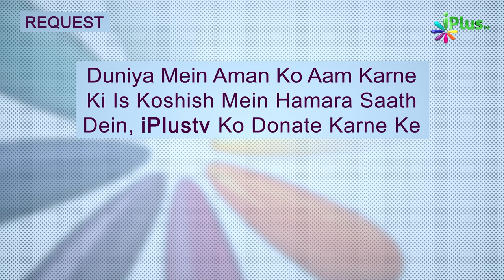Nazm - Maalikul Mulk Zamaane Ko Chalane Wale... | Abdul Wase | Hamd o Naat 148 | iPlus TV